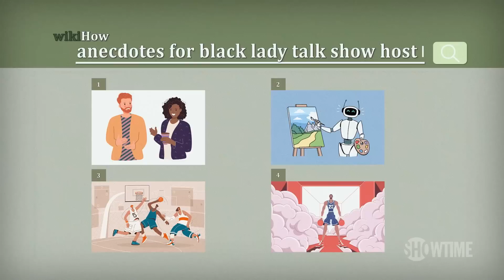Blake Griffin vs Robot Fight | ZIWE | SHOWTIME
Blake Griffin explains to Ziwe how Shia LaBeouf inspires him and why Alexa is not a black woman. The “racial chameleon” and NBA star uses a Drake scale to explain his ethnic identity. Ziwe asks the Boston Celtics forward to fight a robot. All episodes of ZIWE are now streaming with the Paramount+ with SHOWTIME plan.

About ZIWE:
Never afraid to go there (or anywhere), ZIWE presents the hottest of hot button topics and she’s guaranteed to touch a whole lot of nerves. Everything you’ve always wanted to know about Critical Race Theory, Gay Pride, Woke Capitalism and more but were too uncomfortable to ask. Plus, she’s bringing plenty of musical numbers, interviews, guest stars and hilarious sketches along for the ride.